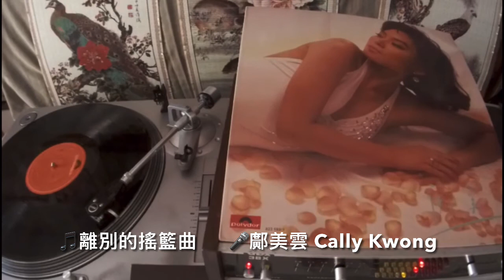[Original🆚Cover] 🎵六本木ララバイ🆚離別的搖籃曲，🎙内藤やす子Yasuko Naitō🆚鄺美雲， 原唱🆚翻唱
Original 🆚 Cover
      原唱 🆚 翻唱

歌曲🎵 六本木ララバイ
作✍🏼🎼 Ed Yamaguchi/Shiro Okada
演唱🎙 内藤やす子Yasuko Naitō
歌曲🎵 離別的搖籃🧺曲
譜曲🎼 Ed Yamaguchi/Shiro Okada
填詞✍🏼 鄭國江
編曲🎶 盧東尼
翻唱🎙 鄺美雲 Cally Kwong